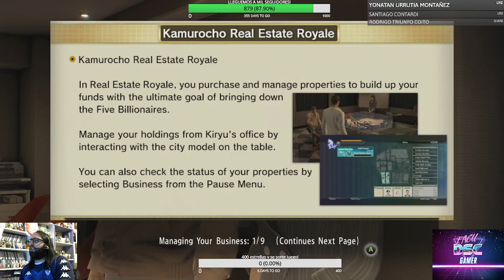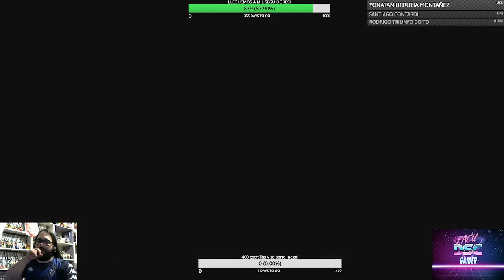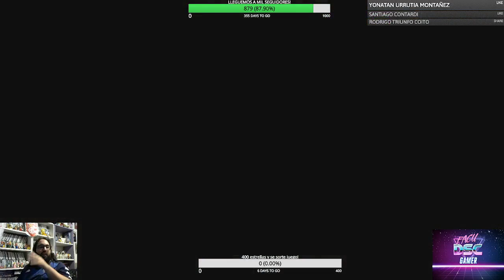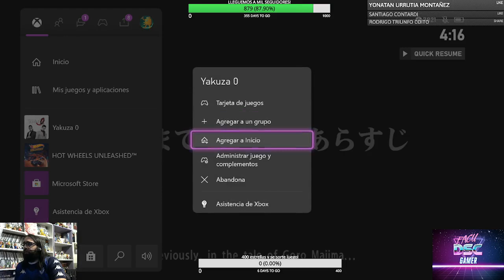YAKUZA 0 - Parte 6